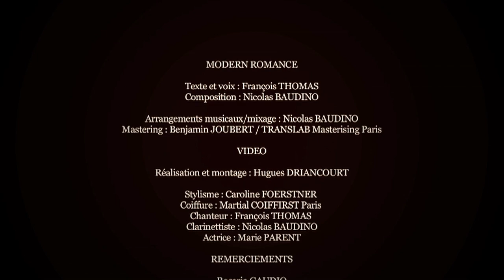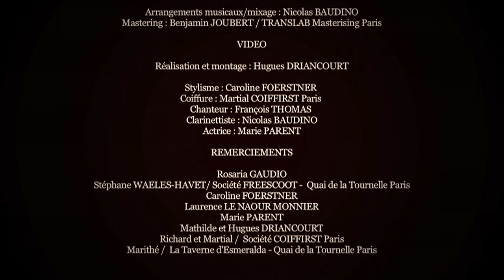Modern Romance - François Thomas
MODERN ROMANCE

Texte et voix : François THOMAS
Composition : Nicolas BAUDINO

Arrangements musicaux/mixage : Nicolas BAUDINO
Mastering : Benjamin JOUBERT / TRANSLAB Masterising Paris

Réalisation et montage : Hugues DRIANCOURT

Stylisme : Caroline FOERSTNER

Coiffure : Martial COIFFIRST Paris

Chanteur : François THOMAS

Clarinettiste : Nicolas BAUDINO
Actrice : Marie PARENT

REMERCIEMENTS

Rosaria GAUDIO
Stéphane WAELES-HAVET/ Société FREESCOOT -  Quai de la Tournelle Paris
Caroline FOERSTNER
Laurence LE NAOUR MONNIER
Marie PARENT
Mathilde et Hugues DRIANCOURT
Richard et Martial /
Société COIFFIRST Paris
Marithé /
La Taverne d'Esmeralda - Quai de la Tournelle Paris